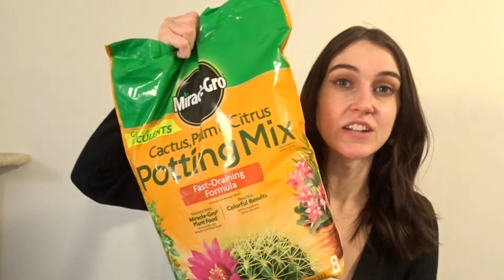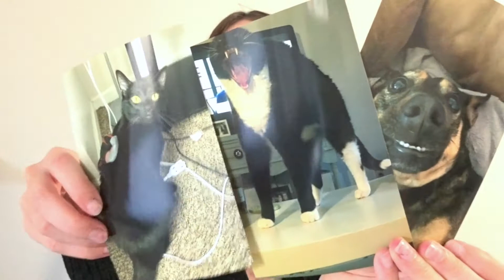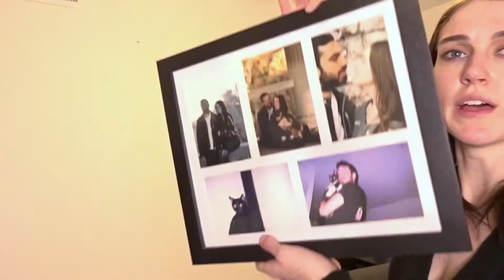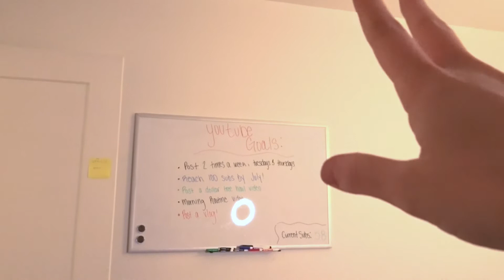First Vlog of 2021! | Shopping Haul, New Succulents & Redecorating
You guys, I have missed vlogging SO MUCH! This was so much fun! We went from a shopping haul, to redecorating almost my whole home, to re-potting my new succulent babies. I think my goal is to put out at least one vlog every month:-) We'll see how that goes lol,